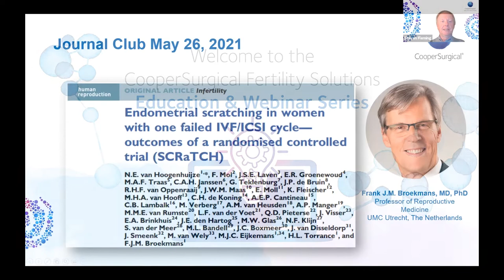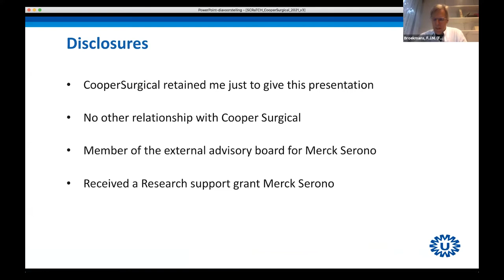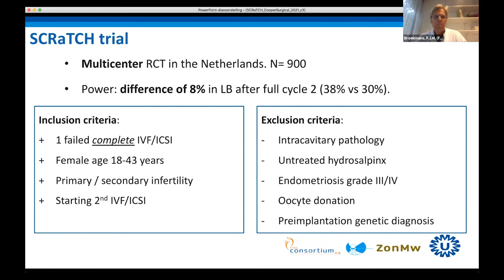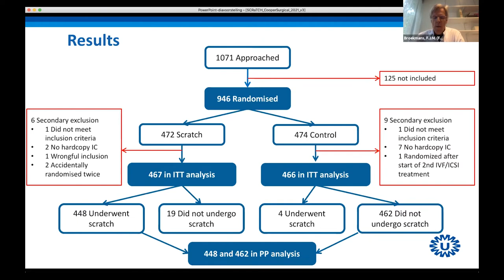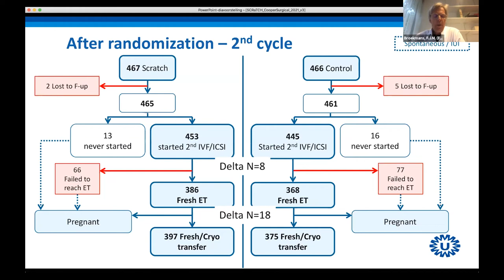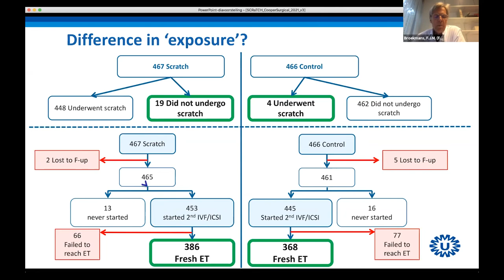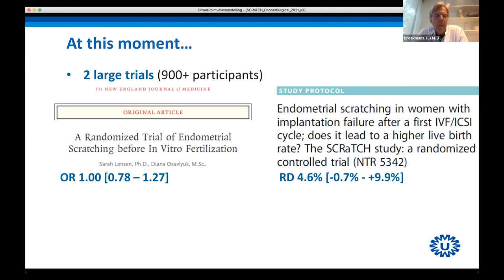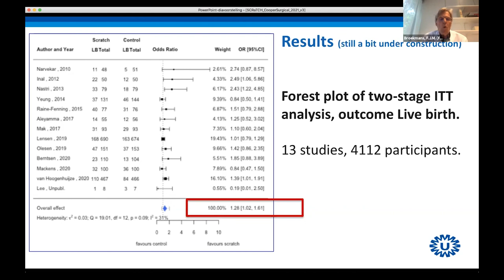Journal Club: Embryo Transfer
The Journal club discusses the article published in Human Reproduction concerning endometrial scratching in women with one failed IVF/ICSI cycle. Steven Fleming, PhD, Director of Embryology at CooperSurgical is joined by senior author Frank J.M. Broekmans, MD, PhD. Professor of Reproductive Medicine UMC Utrecht, The Netherlands.